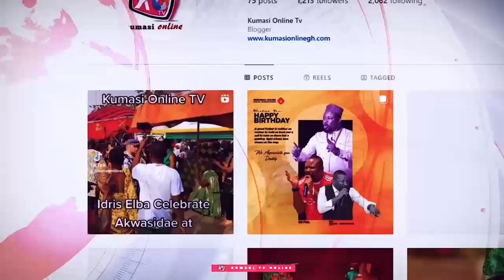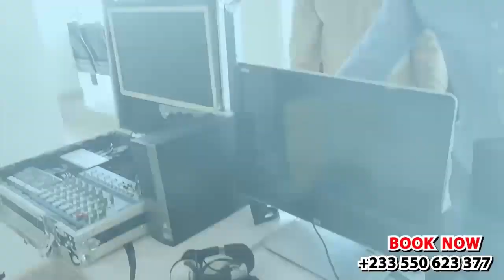BREAK: Speaker Replies NANA ADDO; NPP Will Be A Miserable Party In Future HOPESON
Join the conversation as we dive into Nana Addo's stunning prophecy about the future of the New Patriotic Party (NPP)! In this video, we'll explore the Ghanaian president's shocking prediction and what it could mean for the party's future. Will the NPP be able to overcome the challenges ahead, or will Nana Addo's words prove to be a wake-up call? Watch to find out!